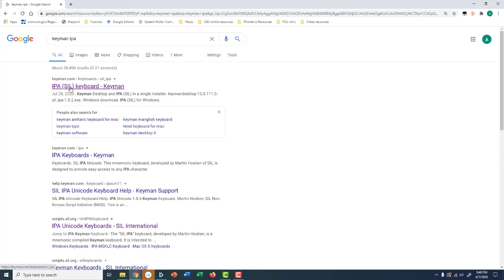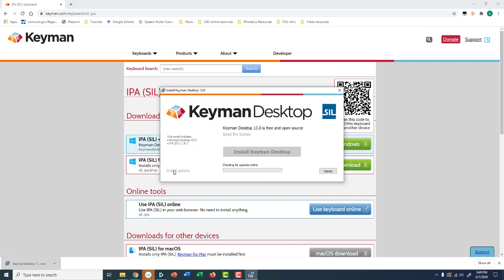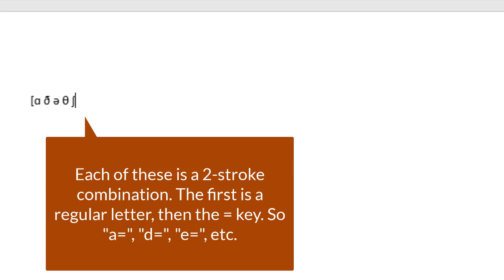Keyman IPA keyboard installation Windows 10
Downloading and Installing Keyman platform and IPA keyboard map.